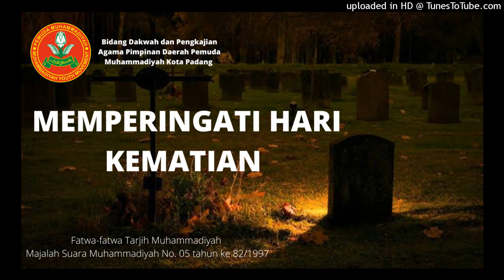Fatwa Tarjih Muhammadiyah Tentang Memperingati Hari Kematian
Suara Muhammadiyah No.05 tahun ke 82/1997